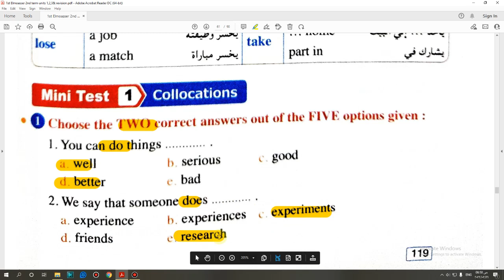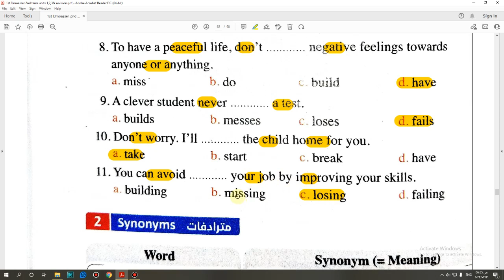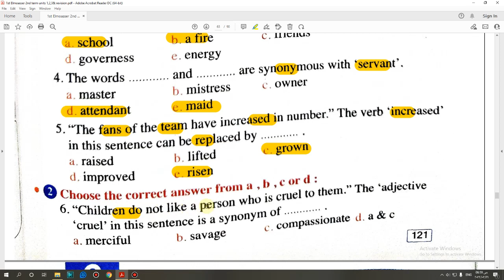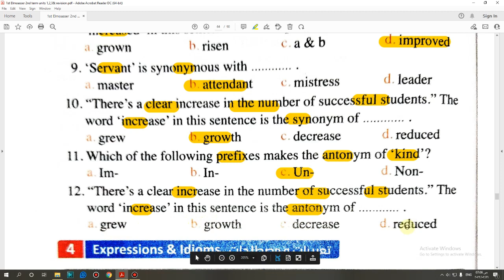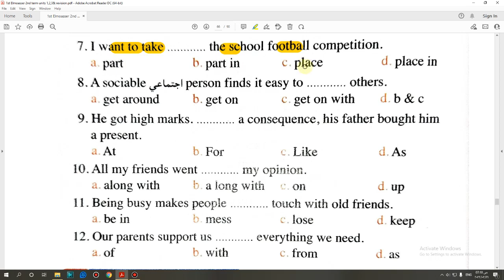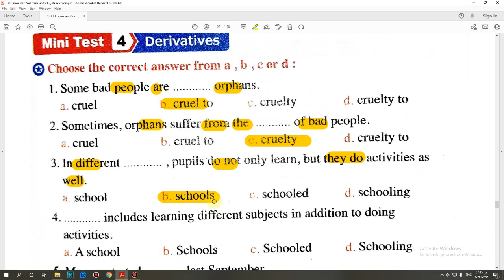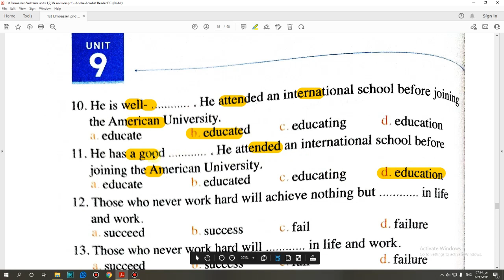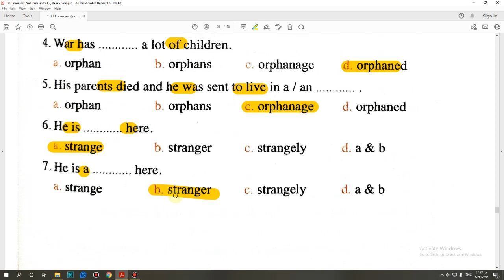حل كتاب المعاصر الصف الاول الثانوى 2022 (Unit 9) Vocabulary Mini Tests تيرم ثاني صفحة(119:127)